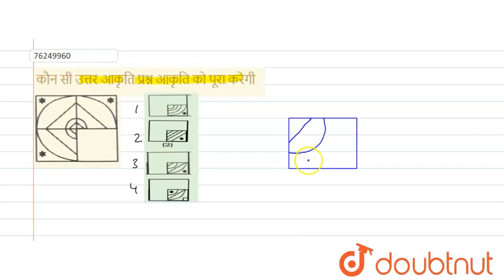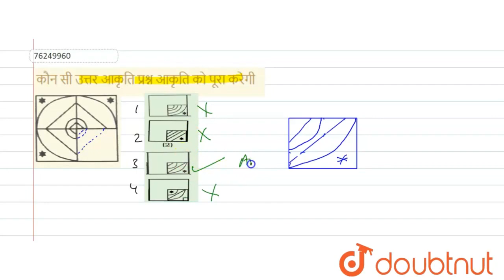कौन सी उत्तर आकृतिप्रश्न आकृतिको पूरा करेगी | CLASS 14 | प्रतिरूप पूर्ण करना | REASONING | Dou...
कौन सी उत्तर आकृतिप्रश्न आकृतिको पूरा करेगी
Class: 14
Subject: REASONING
Chapter: प्रतिरूप पूर्ण करना
Board:GOVT

👉 Have Any Query? Ask Us.